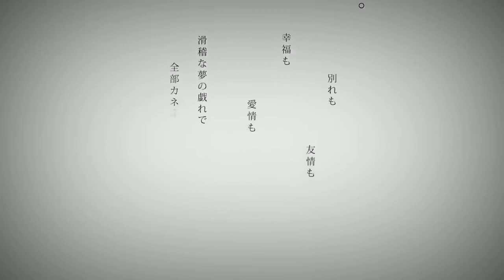hated by life itself. / 命に嫌われている。(cover)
inochi ni kirawareteiru.

original composer: kanzaki iori (カンザキイオリ)